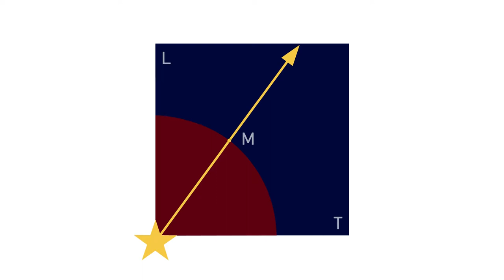Трофимов А. В. о книге про Зеркала Козырева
Презентация книги
ЗЕРКАЛА В ГОЛОГРАФИЧЕСКОЙ
ВСЕЛЕННОЙ КОЗЫРЕВА.
ИСТОРИЯ, РЕЗУЛЬТАТЫ,
ПЕРСПЕКТИВЫ.

ТРОФИМОВ
АЛЕКСАНДР ВАСИЛЬЕВИЧ
Генеральный директор и Председатель Ученого совета
Международного научно-исследовательского института
космопланетарной антропоэкологии
им. Академика В.П. Казначеева,
Председатель Новосибирского отделения
Русского Космического Общества,
доктор медицинских наук, академик МАЭН,
академик ABI